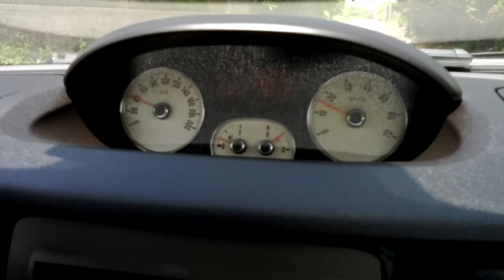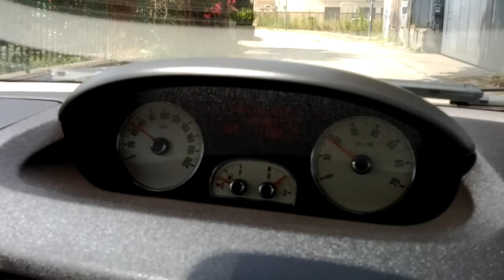Cambio robotizzato. Testimonial di come risolvere problemi su cambi robotizzati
Video di un cliente che spiega le migliorie apportate al cambio robotizzato dopo aver utilizzato i nostri additivi specifici su Lancia Musa.
Performance migliorate, consumi ridotti e risoluzione dei problemi inerenti al cambio automatico; queste sono tutte le migliorie apportate dall'additivo per cambi robotizzati della linea di additivi chimici Blue.
Assistenza cambio automatico? Necessiti di assistenza gratuita da un professionista? Allora sei nel posto giusto! Richiedi assistenza professionale nel seguente link e ti consiglieremo una valida officina da noi specializzata più vicina a te